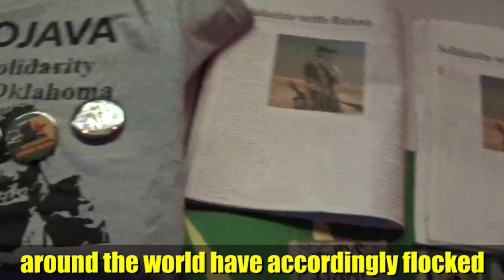Syria & Rojava: A Tale of Two Revolutions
In this report we look at anarchists sometimes uncritical approach towards the Rojavan Revolution, and consider Arab opposition to the Kurd's plans to link their three liberated cantons.